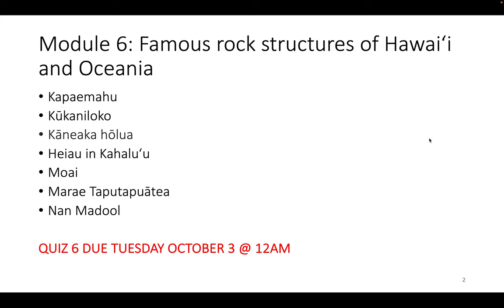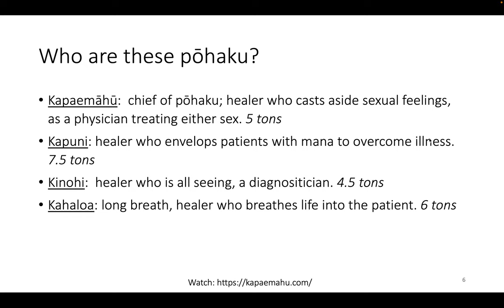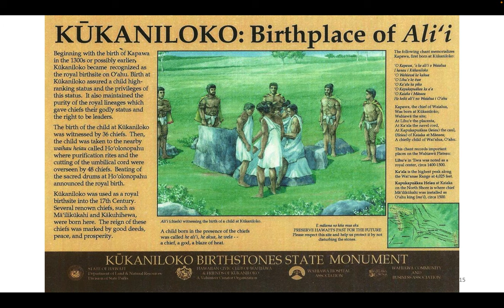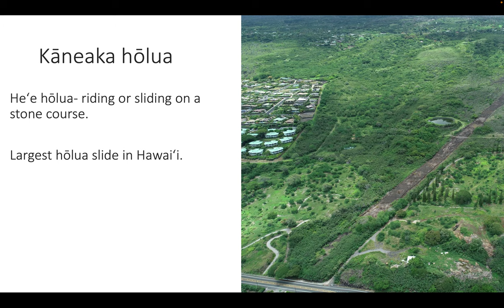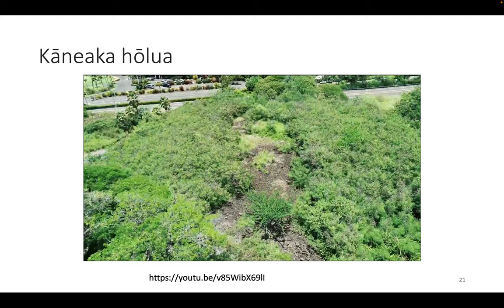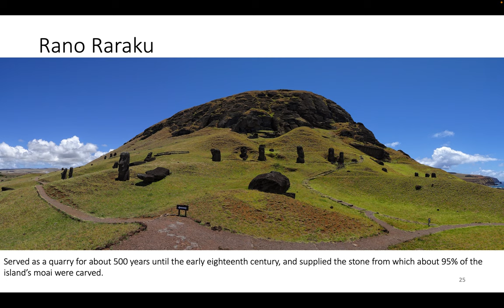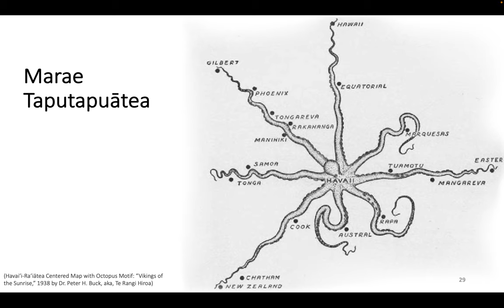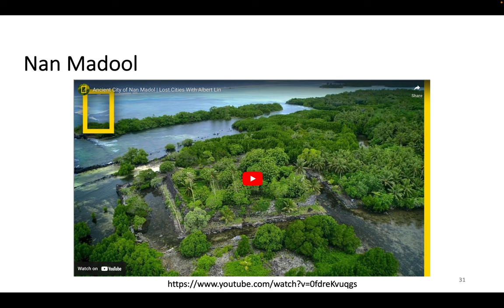Module 6: Famous rock structures of Hawaii and Oceania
Lecture recording for Module 6: Famous rock structures of Hawaii and Oceania.